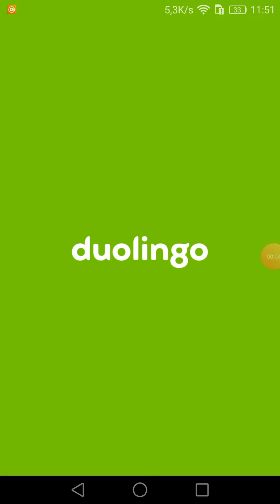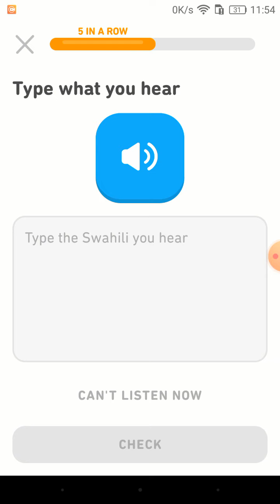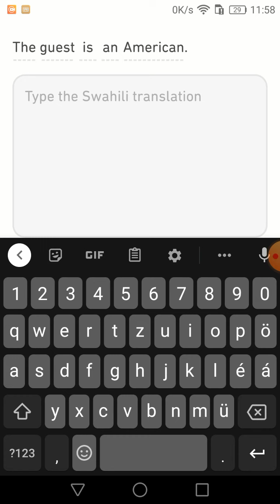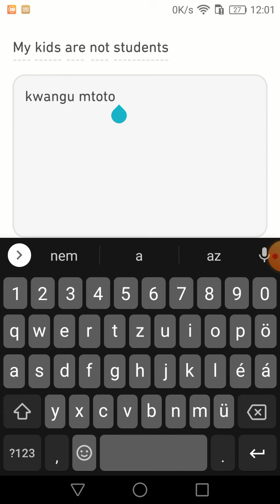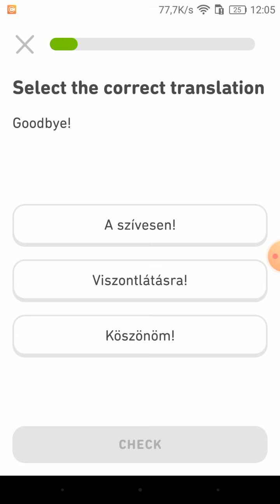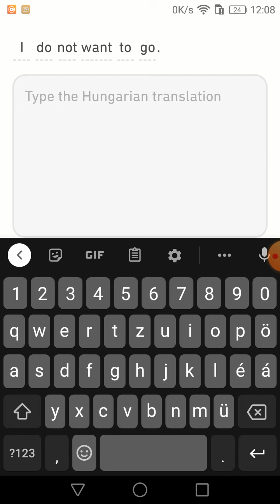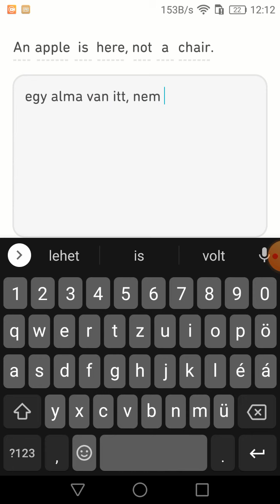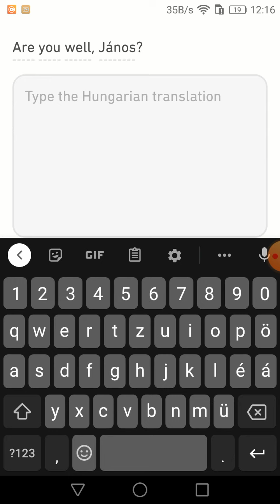Duolingo Swahili🇹🇿🇰🇪 & Hungarián🇭🇺🇺🇸🇬🇧 laguage practice 😎 1.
Egy könnyed gyakorlás húsvét vasárnap😇